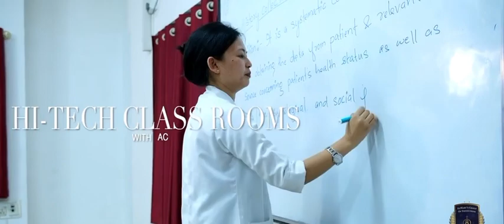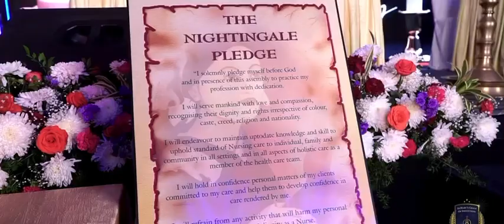ST MARYS GROUP OR INSTITUTIONS HEBBAL BANGALORE | CAMPUS TOUR | BEST NURSING COLLEGE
Best nursing college in bangalore

Bsc nursing
Gnm
Msc nursing
Pbbsc nursing